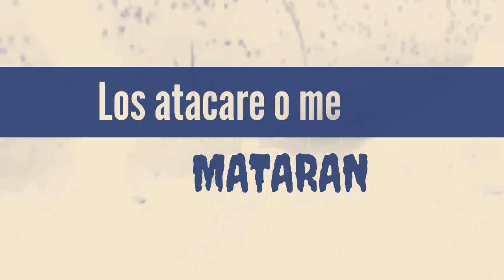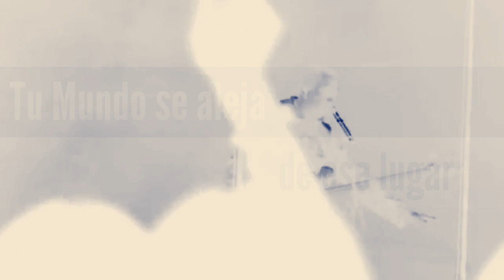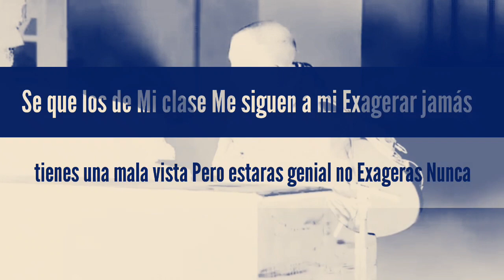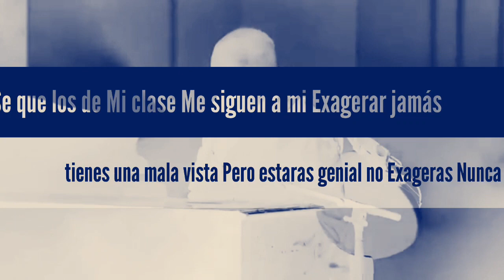The Hype - Twenty øne piløts// Cover en español // The Hype adaptación al español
version of this great song!

Música
HeliTius